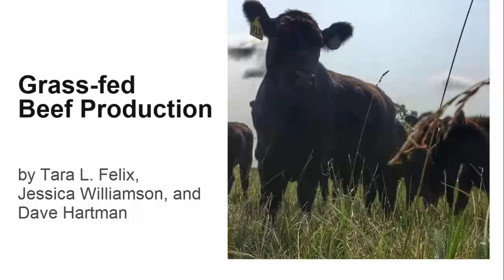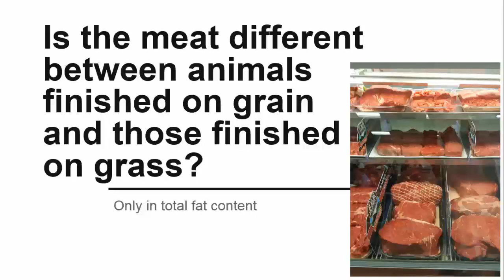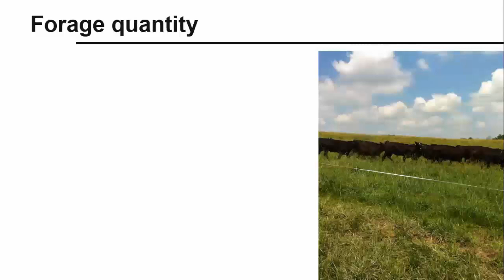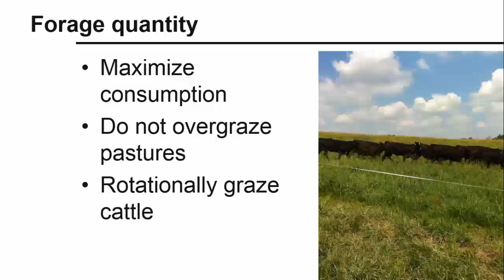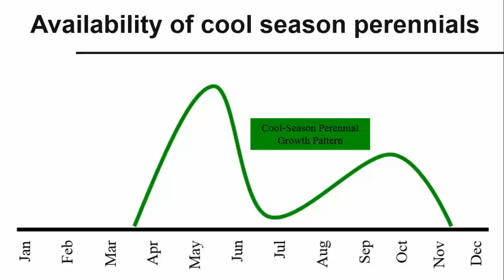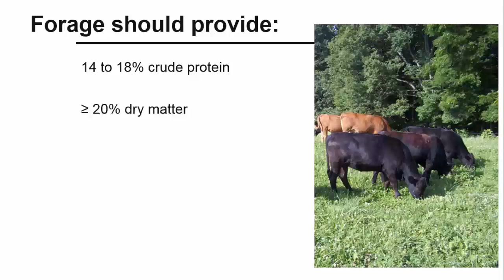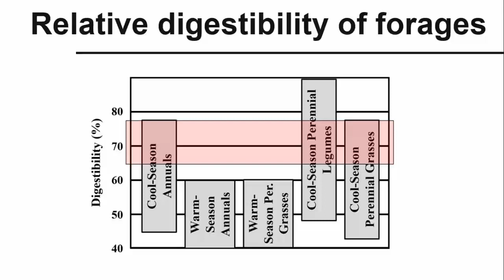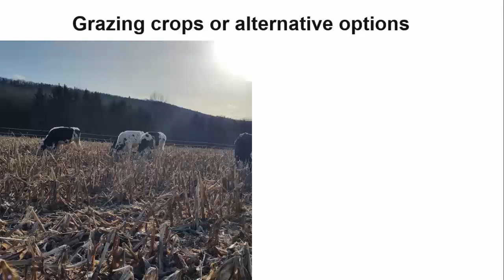Grass-fed Beef Production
Grass-fed beef production in the United States is on the rise. However, there are important management and forage quality factors that must be consider.